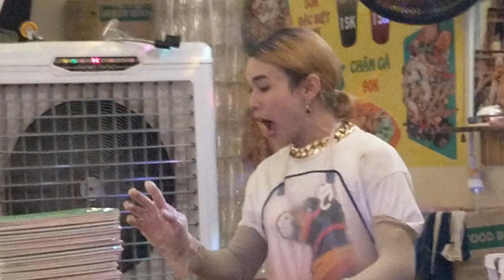TP HCM,gỏi đu đủ thái ty thy đâm gỏi phục vụ thực khách nè cảnhà YouTube _ vănquý vlogcuộcsống Việt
cả nhà hãy đến quán thường thức món gỏi độc đáo này nha